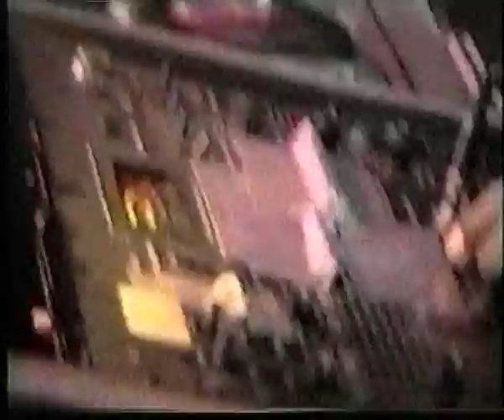Amnesia - The book of love 1992 (part 2)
Dream Frequency & the Prodigy live